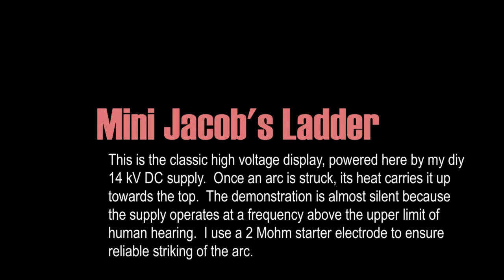Mini Jacob's Ladder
The classic high voltage demonstration, scaled for a 14 kV voltage source.